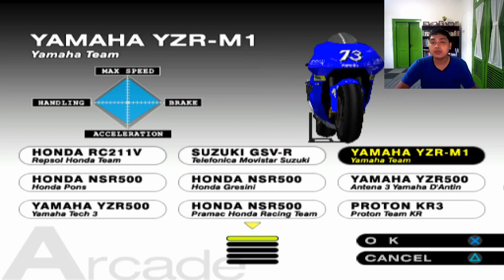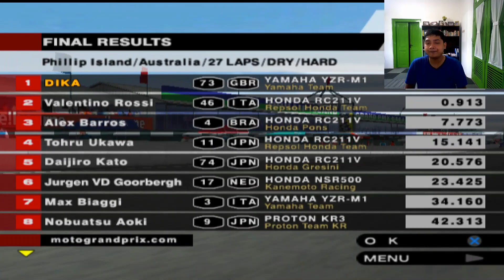Duel di Sirkuit Phillip Island! - MotoGP 3 PS2 Indonesia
Hello guys. Jadi hari ini aku mau nyobain Sirkuit Phillip Island di game ini dan menggunakan Yamaha M1 2002. Ini lap lumayan full 27 lap seperti balapan aslinya jadi ayo, apakah aku bisa menang? Kita nge ga
me dulu yuk!

Sekalian aku mau memanggil @Kilat1140 sama @gorioris buat menonton gameplay ku hari ini.

Silahkan kalo ada yang mau donasi. Seikhlas ikhlasnya saja.

Terima Kasih!